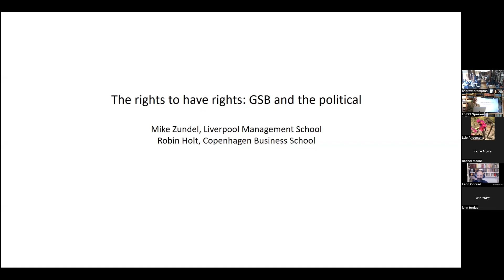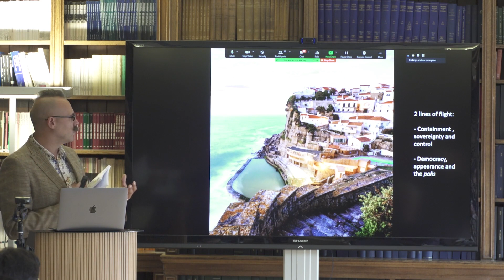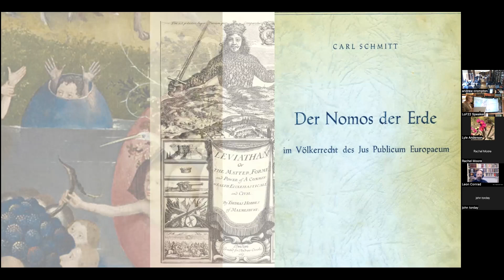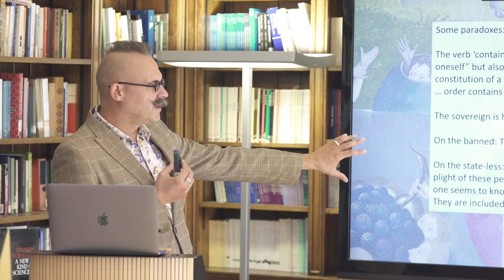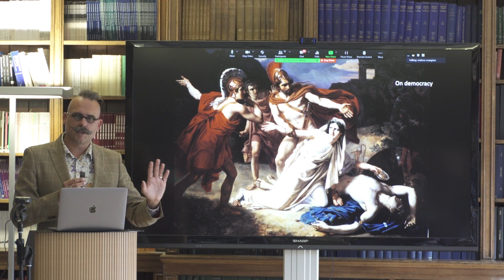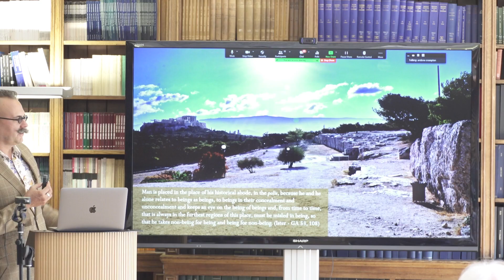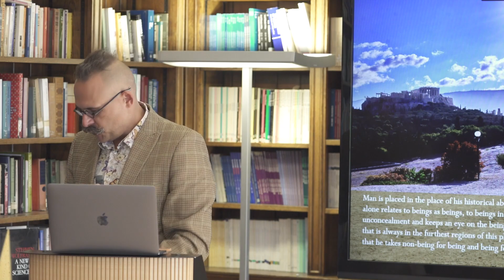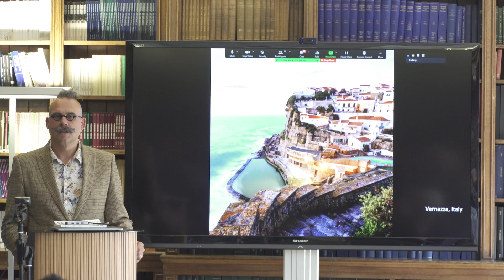The Right to Have Rights: Spencer-Brown and the Political - Mike Zundel and Robin Holt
In A Lion's Teeth, George Spencer-Brown (1995: 64–65) tells the story of The Garden and the Cliff, and in the paper, we will attempt to span a bridge from the rules and processes that govern the little garden community to questions of freedom and democracy, drawing largely on the works of Hannah Arendt and Martin Heidegger, and on the Antigone as a quasi-empirical example. Our aim is to push ourselves towards considering the relevance of these ideas for modern forms of organizing and in particular the role of media/mediation and how Spencer-Brown can help us think limits and possibilities of these conditions.

I am a Professor in Organization Studies at the University of Liverpool Management School. My research focuses on intersections of organization, technology and media.